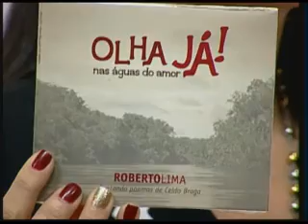Meio Dia em Revista 27.03.2013 Bloco 2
Meio Dia em Revista